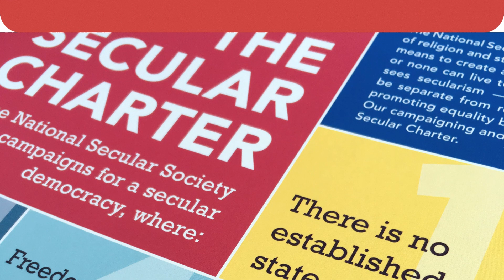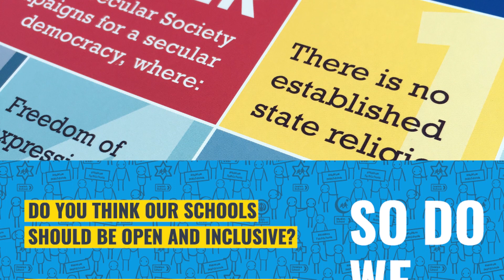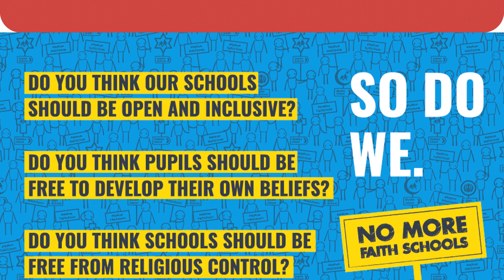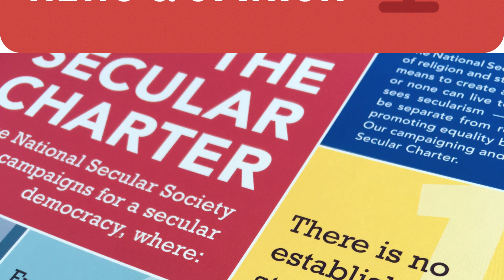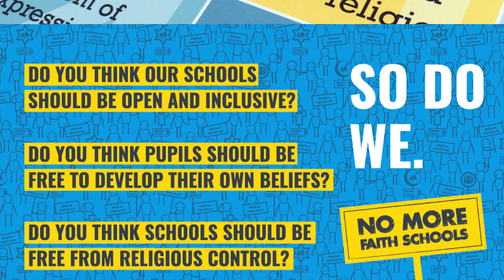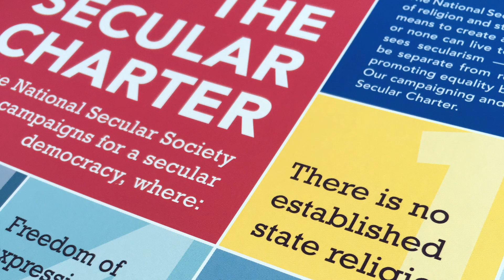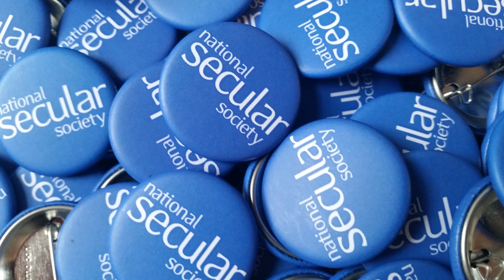Ep 18: Remembrance Day | Clerical Abuse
In this week’s episode, Emma Park is joined by the NSS’s Megan Manson and Chris Sloggett to discuss the Church of England’s privileged role in Remembrance Sunday. Is it right that the church should lead the service of remembrance at the Cenotaph? Does the C of E represent modern Britain? Will Britain continue to remember if the ritual of remembrance is tied up with religion?
Emma then speaks to Keith Porteous Wood, president of the NSS, about the society’s campaign to expose institutional abuse in the Catholic Church. Is the Vatican making a genuine effort to tackle clerical abuse? If not, why not? And how far is similar abuse a problem in the Church of England and other religious organisations?
Follow Emma on Twitter: @DrEmmaPark
Notes
The Church of England’s privileged role in Remembrance Sunday and other ceremonies – NSS view
‘Remembrance Sunday should not be dominated by religion’ – Dan Snow
'By the Grace of God' shows the need to hold the Catholic Church accountable on child abuse
The NSS’s submission to the UN Human Rights Council, 18th September 2019
Make a stand for freedom, fairness and human rights by adding your voice to the call for a secular democracy.
Support the podcast, share with a friend and leave a five star review everywhere you can.